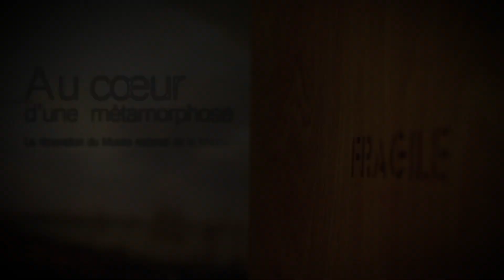BA-Au coeur d'une métamorphose / Saison 1 - Episode 1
Retrouvez très prochainement le premier épisode de la web série consacrée à la rénovation du musée national de la Marine. Bientôt, le chantier des collections et ses acteurs n'auront plus de secrets pour vous !